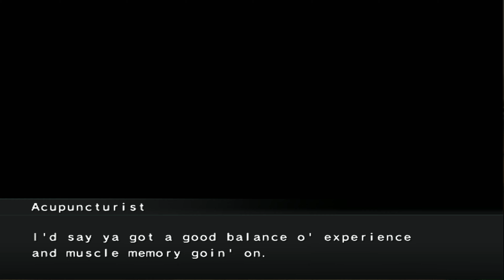Yakuza 2 (4K) - Walkthrough Part 40: Shinseicho